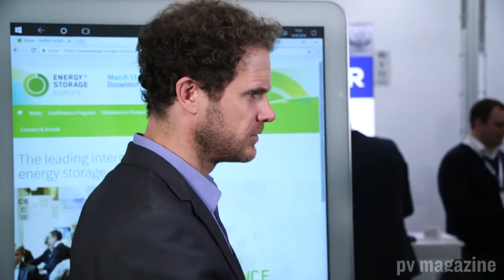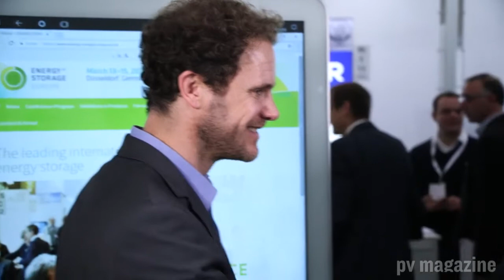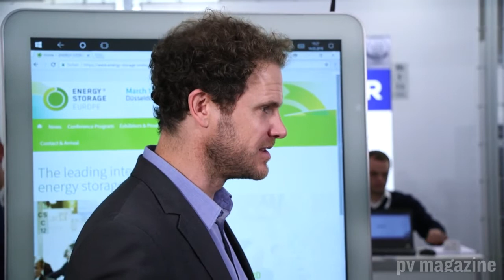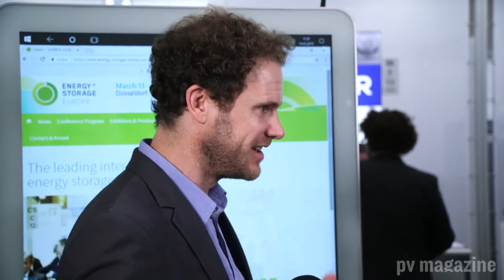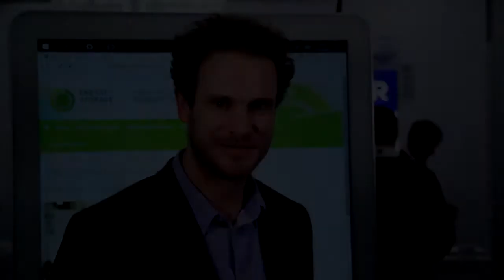pv magazine Energy Storage Europe 2018 interview with Fluence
pv magazine hears from Praveen Kathpal, Fluence's VP of Market Applications, how the newly formed company - a collaboration between Siemens and AES - is providing flexible peaking capacity to utilities in Southern California, and hears how Europe offers an opportunitiy for the integration of storage into transmission and distribution planning.